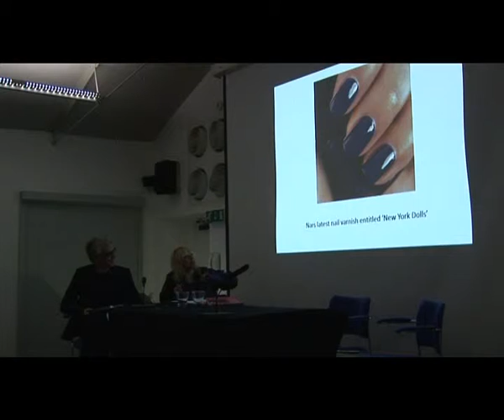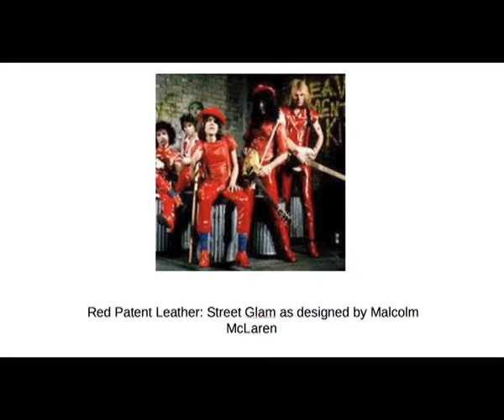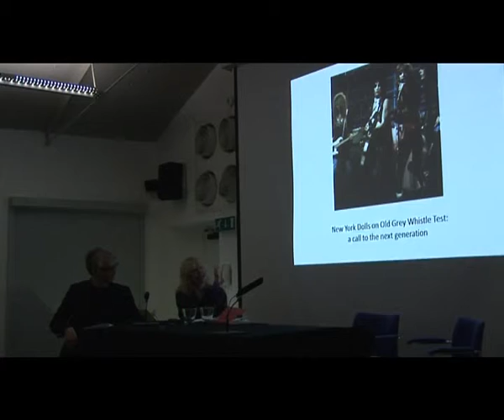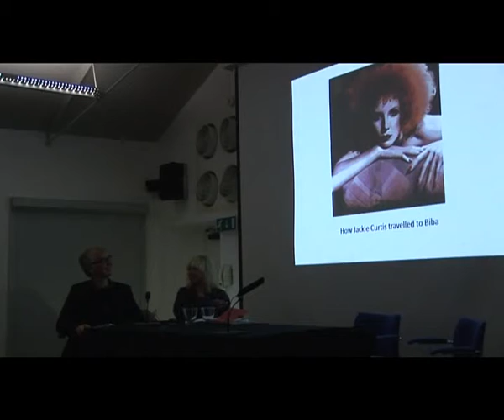Nina Antonia at Tate Liverpool's 'Glamorama! Performance of Style PART 2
'Nina Antonia guest speaker at Tate Liverpool's 'Glamorama! Performance of Style' conference day, May 2013.  Despite a power point personality crisis, Nina bravely brought the house down musing upon the cultural significance of the New York Dolls on David Bowie, Malcolm McLaren and the first crest of Punk.'